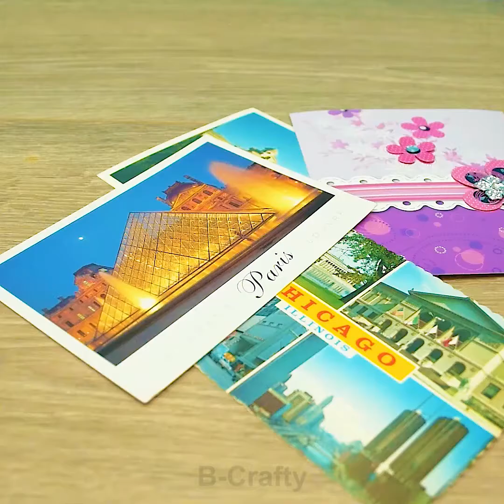24 B-CRAFTY MAGNET TRICKS AND TIPS | COOL DIY IDEAS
We will help you in this video to make it easier, try this Cool DIY Ideas.
We are here to show you a new collection of useful home tricks and tips!
B-CRAFTY MAGNET AND TRICKS AND TIPS